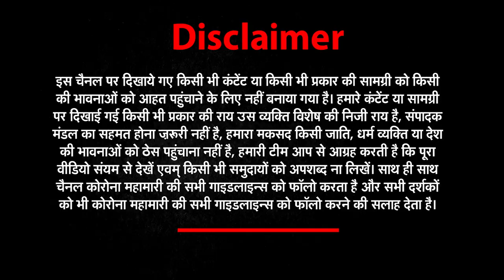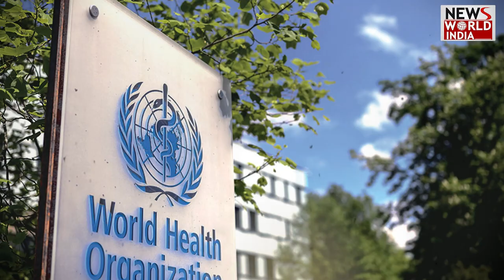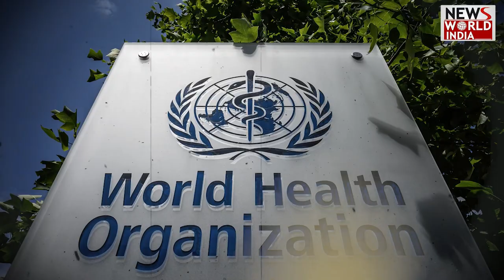इस देश में अज्ञात बीमारी के चलते 200 लोग क्वारंटाइन, नाक से खून और बुखार फिर कुछ घंटों में मौत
एक अज्ञात बीमारी के कारण रक्तस्रावी बुखार से कम से कम आठ लोगों की मौत के बाद इक्वेटोरियल गिनी ने 200 से अधिक लोगों को क्वारंटाइन कर दिया है. साथ ही मूवमेंट पर भी प्रतिबंध लगा दिया है. स्वास्थ्य मंत्री मितोहा ओन्डो'ओ अयाकाबा ने शुक्रवार को ये जानकारी दी है.